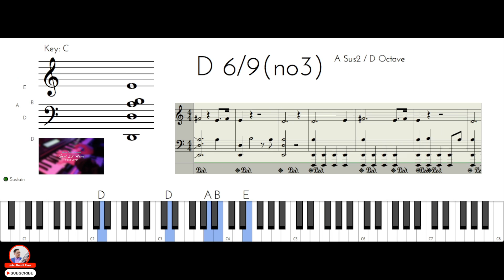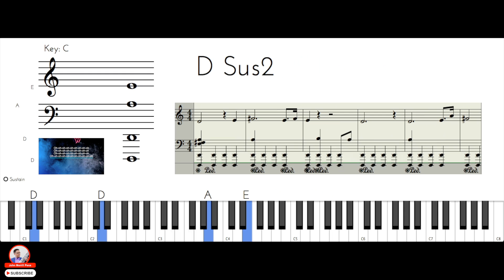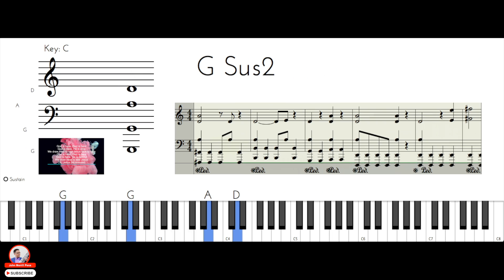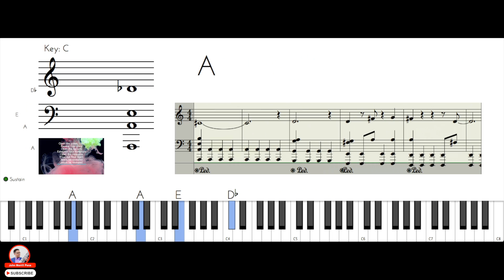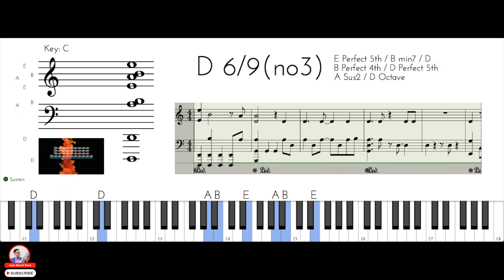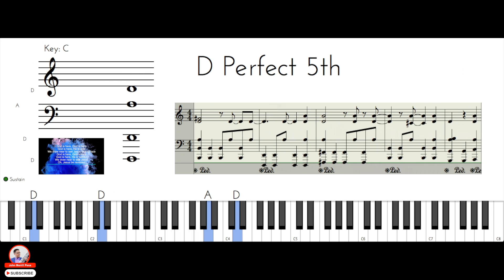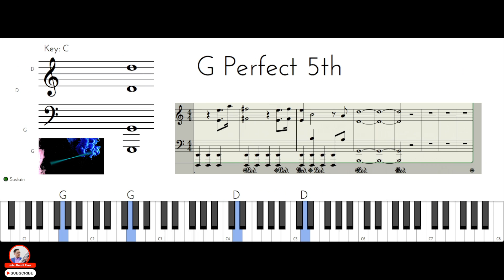God Is Here by Darlene Zschech - Key of D - Piano Tutorial - Music Sheet - Chords - Notes